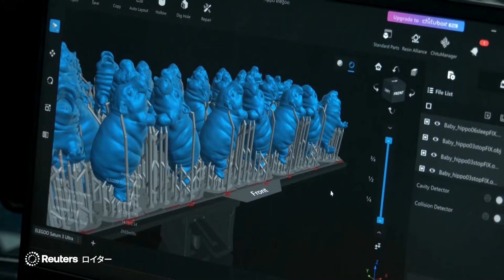赤ちゃんカバ「ムーデン」、大ブームで地元タイ企業にも商機 ケーキやフィギュアに注文殺到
タイの動物園で７月に生まれたコビトカバの赤ちゃん「ムーデン」。その愛らしい姿は、インターネット上で大きな人気を集めている。地元の中小企業はこの話題をチャンスにしようと、さまざまな商品を生み出している。ムーデンをかたどったケーキを開発した店では、ＳＮＳの投稿後に注文が殺到。１０日間で約３０００ドル（約４０万円）以上を売り上げたという。